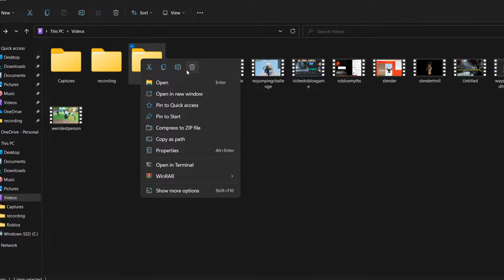Escaping The NEW Bakery Obby! - Roblox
Today in this Roblox video, I tried escaping the new bakery obby and if I die 2 times I have to unstall Roblox!
Inspired by CookieSwirlC